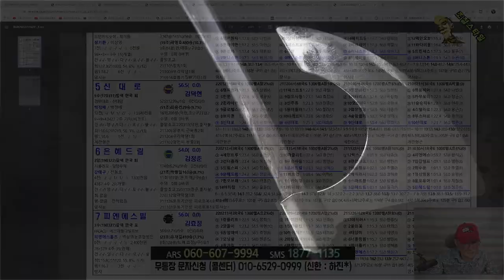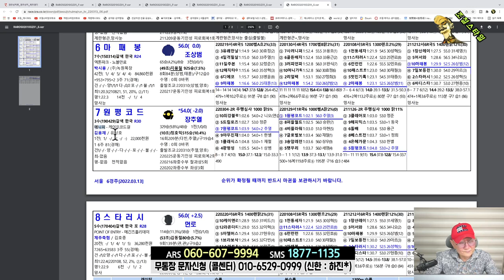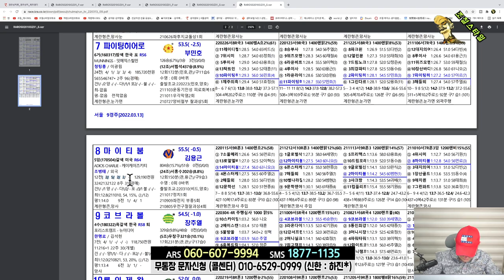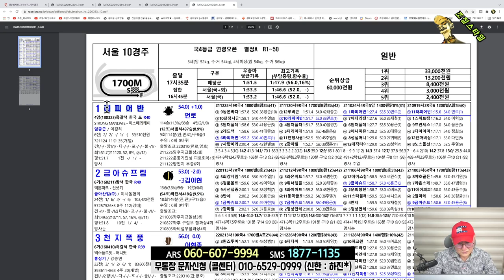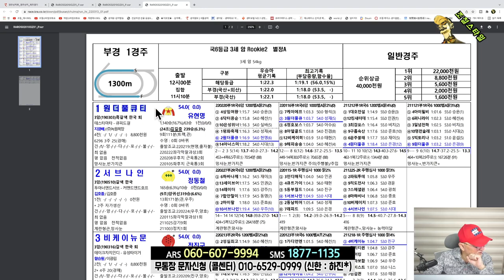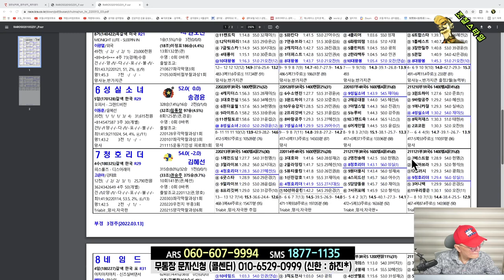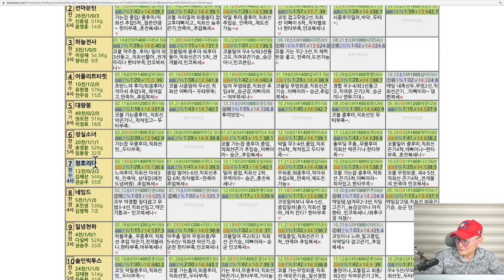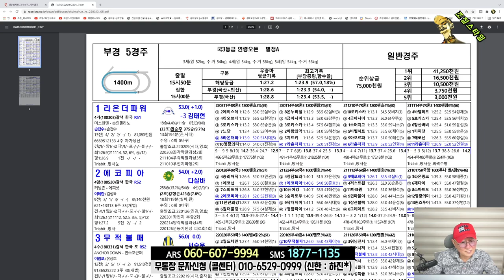[경마] 조철스타일 경마/ [3/13/일요] 실전베팅 / 징검다리 UCC